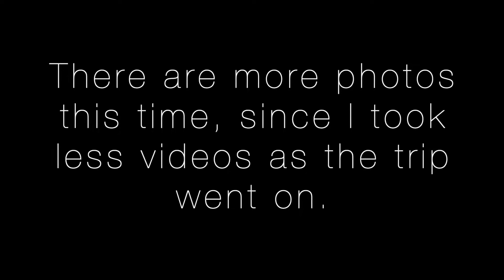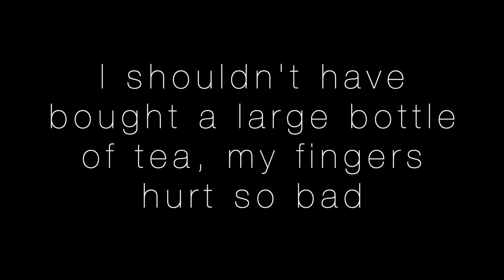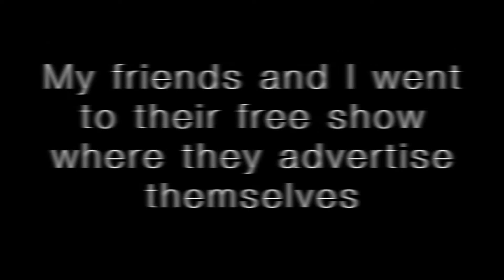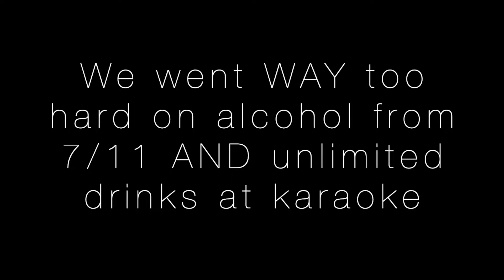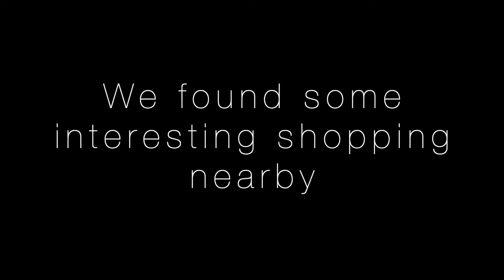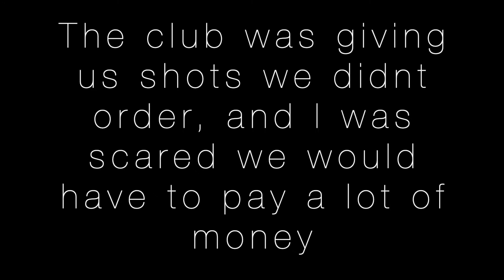Japan Study Abroad Vlog #2 | This One Is Crazy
This one starts off slow, then gets hectic, then gets crazy! The story of the infamous Tokyo trip of 2018.